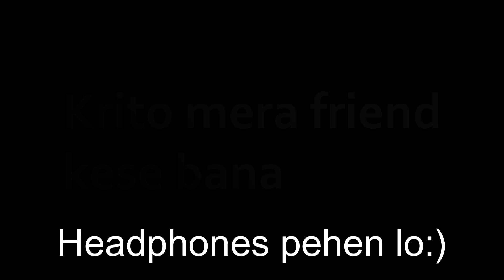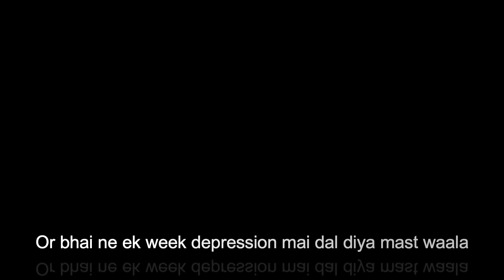Happy Birthday Krito! 🎉The Friend We All Wish For ❤️